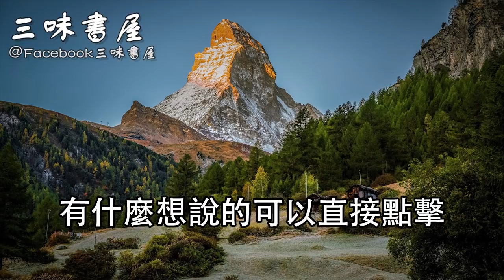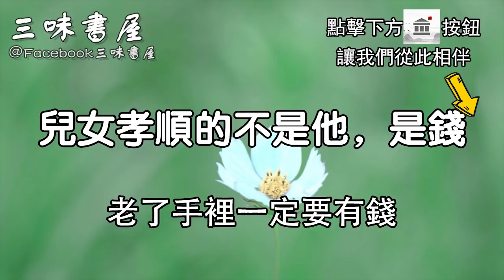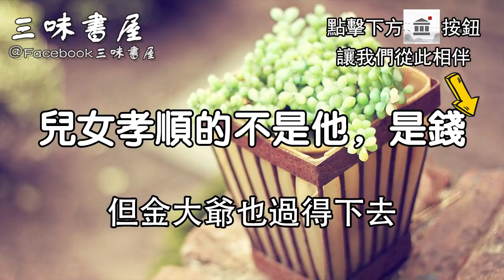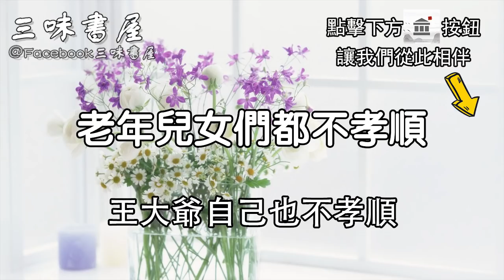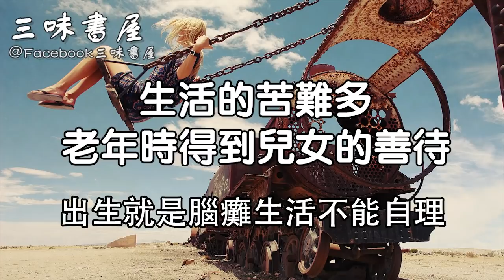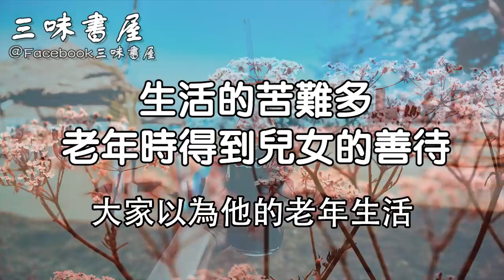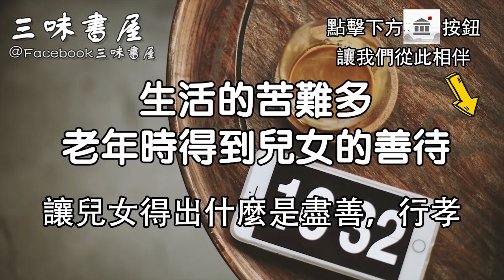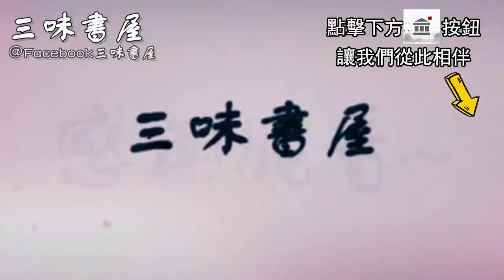3位九旬老人養老經歷：比錢更重要的是這個！你一定想不到/三味書屋